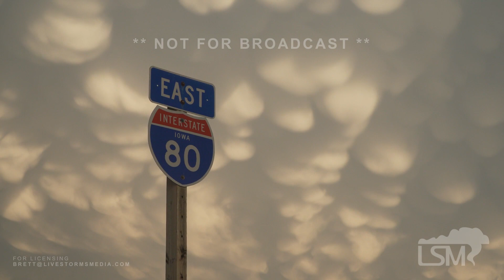05-07-2023 Williamsburg, IA - Stunning Mammatus Display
WILLIAMSBURG, Iowa - Following numerous severe thunderstorms that brought golf ball to baseball-sized hail, the back side of the storms in eastern Iowa came to life with a stunning mammatus display.

**EMBARGO**
KWWL, KCRG